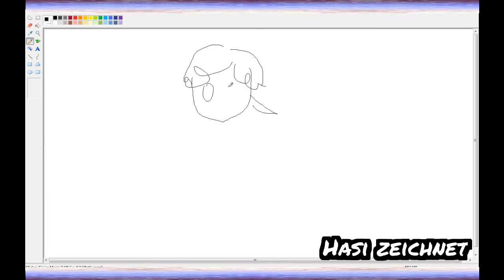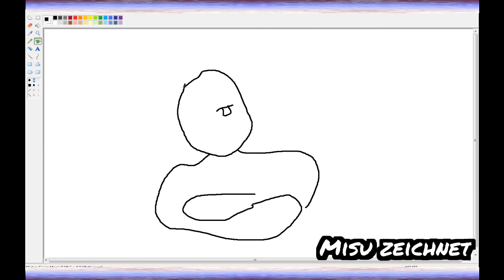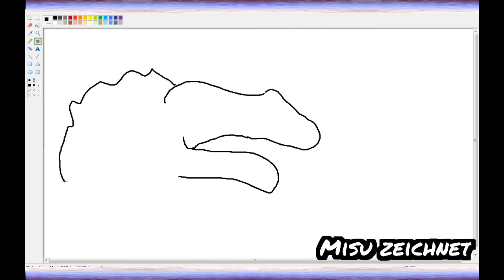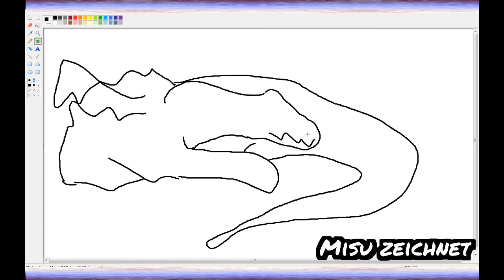KrixlKroxl #5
Montagsmaler für Arme x.x

Die verwendete Musik wurde von Komponisten komponiert, erstellt und zum Download angeboten, sodass andere sie unter Nennung des Komponisten kostenlos in ihren Videos benutzen dürfen.

Fanpostadresse:
Misu & Hasi
Postfach 0552
09005 Chemnitz